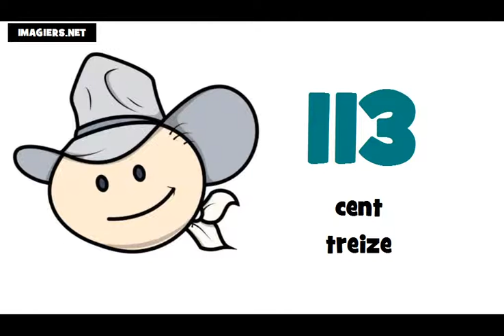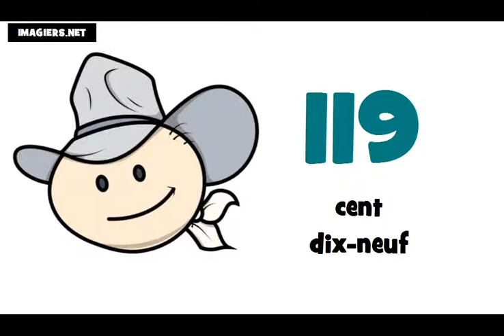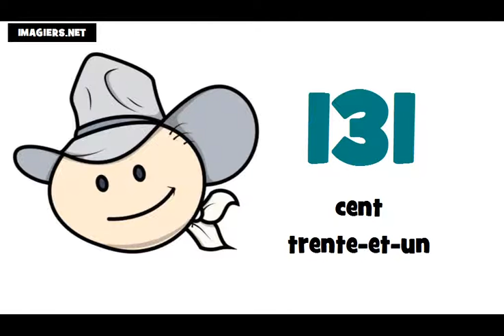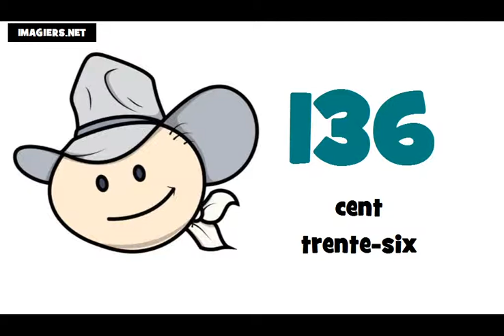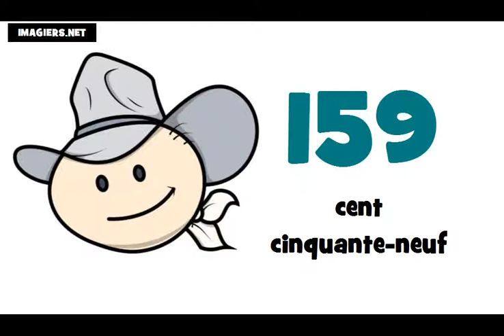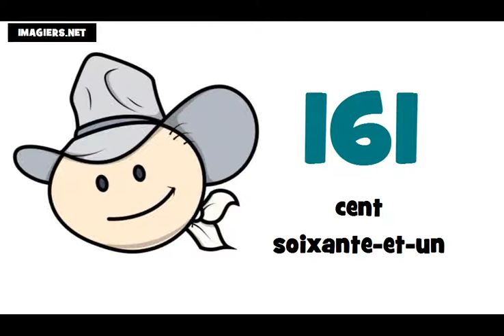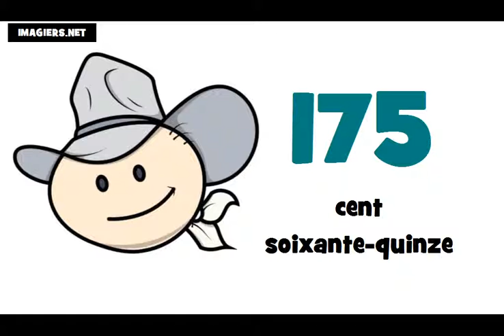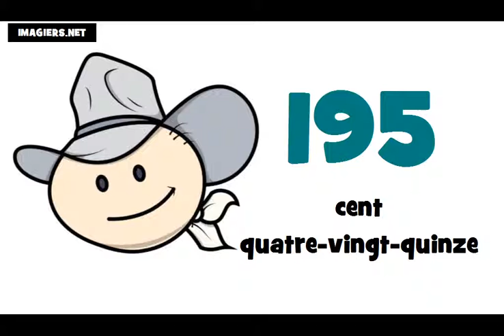프랑스어 수업 = # 100 ~ 200 에서숫자まで